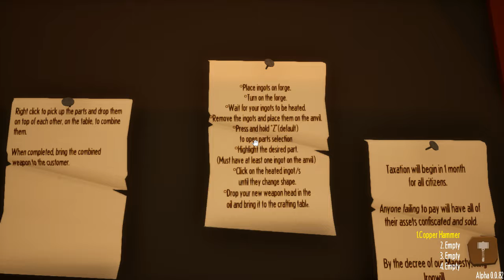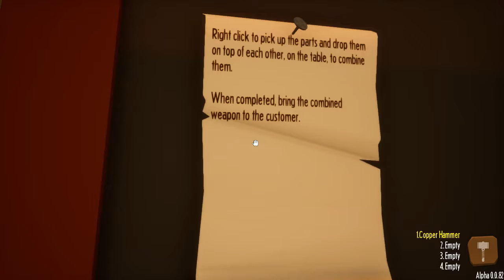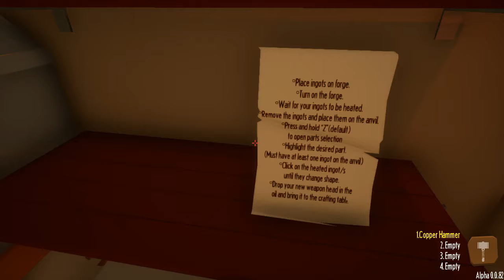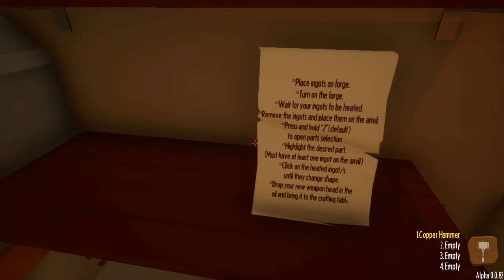Hammer auf Eisen - My Little Blacksmith Shop #01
•  My Little Blacksmith Shop